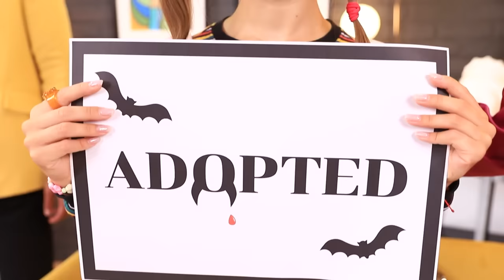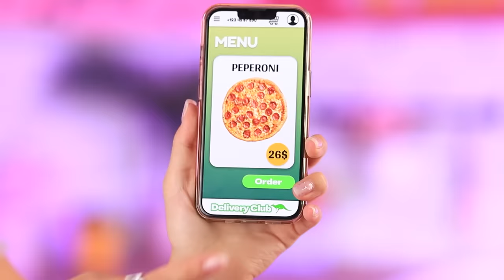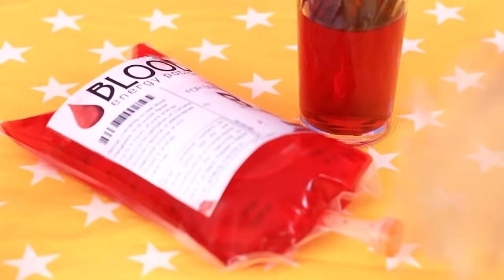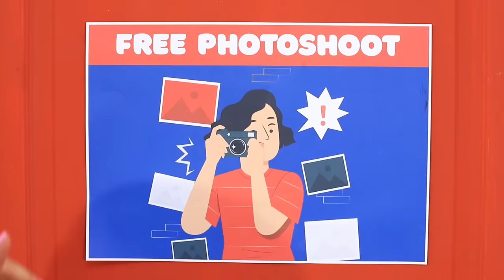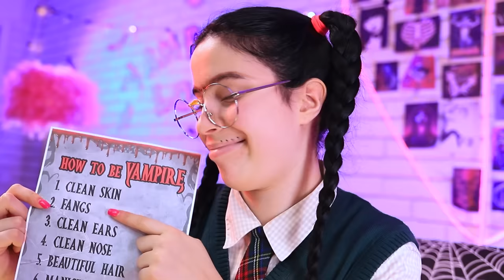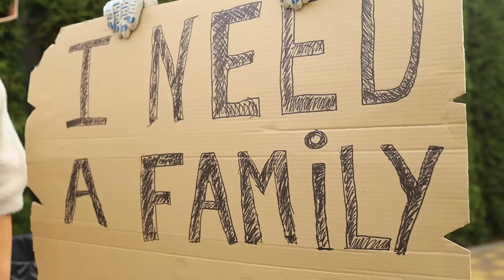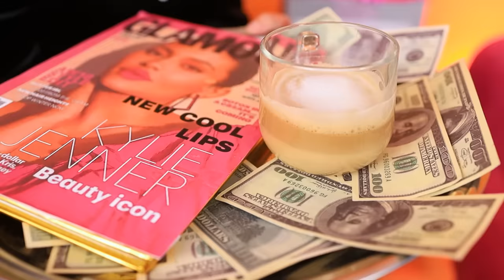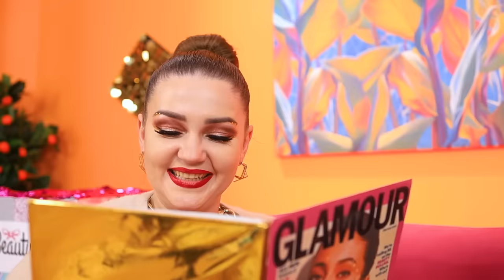I Was Adopted By A Billionaire Family / I Woke Up From a Coma And Became Vampire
The child of millionaires fell into a coma. But her life is saved by a vampire doctor. What happens next, watch in our video.